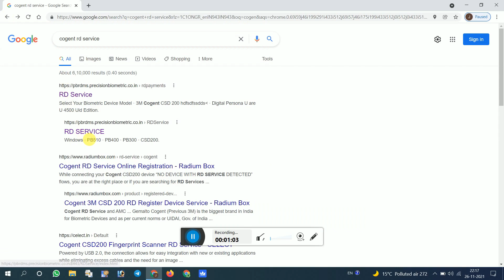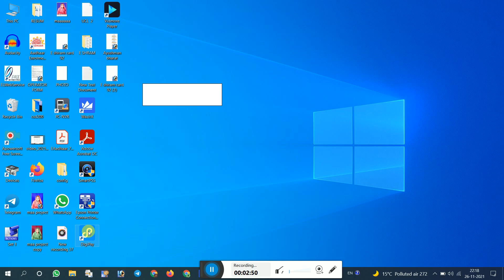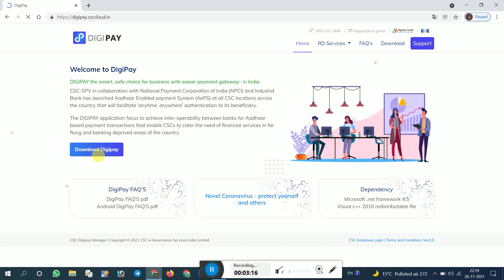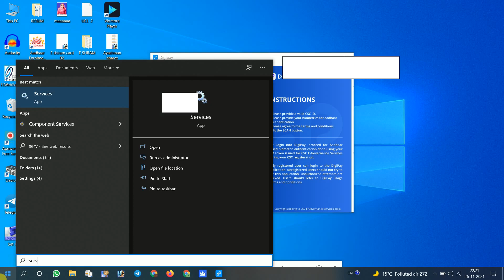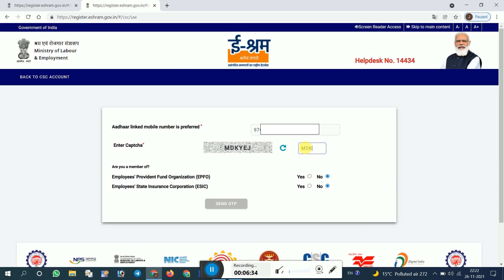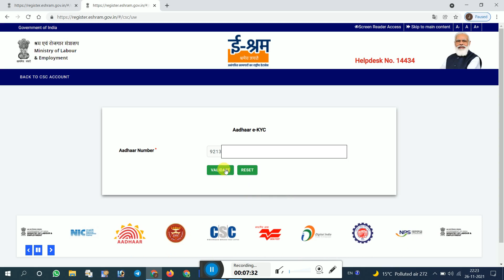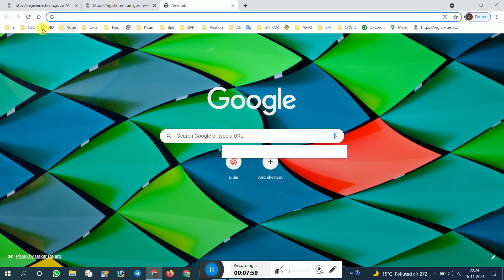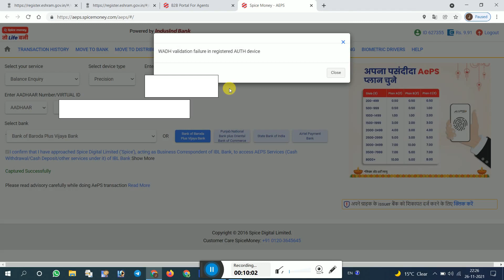Cogent CSD 200 3M device use DIGIPAY and SPICE Money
Cogent csd200 3m device use to e shram digipay spice money
इसी तरह मेरे चैनल को अपना प्‍यार देते रहे मै अपको महत्‍वपूर्ण जानकारी देता रहूगा
हम आपकी मदद करने की पूरी कोशिश करते हैं और इसी तरह मेरे चैनल पर बने रहिए आपका स्नेह देते रहिए और इसी तरह की अपडेट पाने के लिए मेरे चैनल को सब्सक्राइब करें